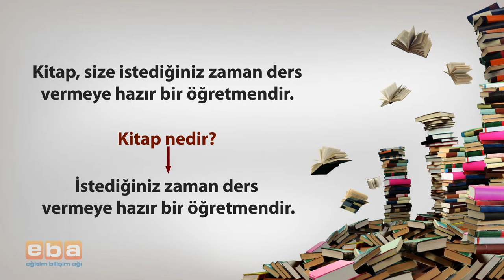Dil ve Anlatım